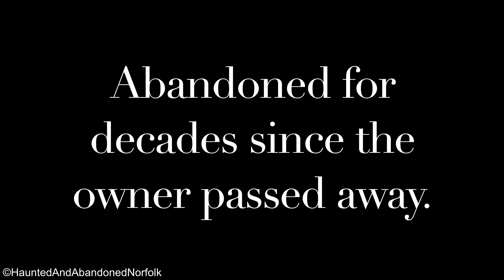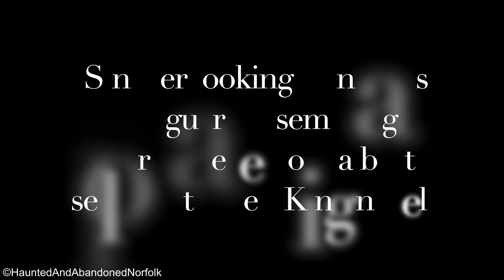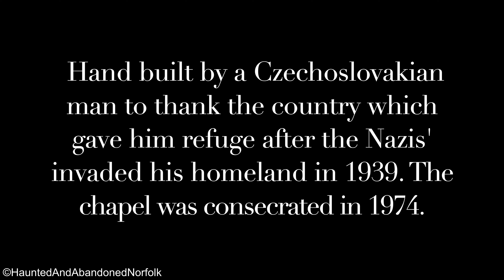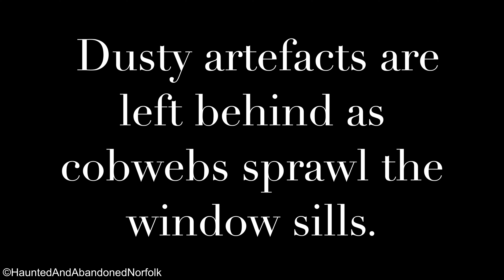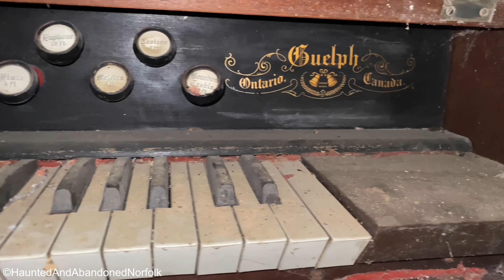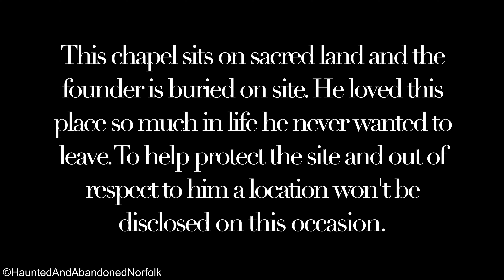Abandoned Chapel in the Woods, Norfolk 4K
Filmed before lockdown. Hidden in rural woodland and becoming lost amongst the trees lays a stunningly preserved time capsule. Dusty artefacts are left behind as cobwebs sprawl the window sills. Sinister looking iron gates stand guard resembling a horror scene from a Stephen King novel. Abandoned for decades since the owner passed away. This chapel was consecrated in 1974. Hand built by a Czechoslovakian man to thank the country which gave him refuge after the Nazis’ invaded his homeland in 1939. The shrine above the altar is in memory of his late wife who sadly passed away a few years before himself. This chapel sits on sacred land and the founder is buried on site. He loved the place so much in life he never wanted to leave in death. Out of respect to him a location won't be disclosed on this occasion.